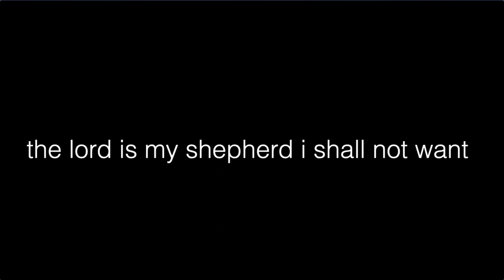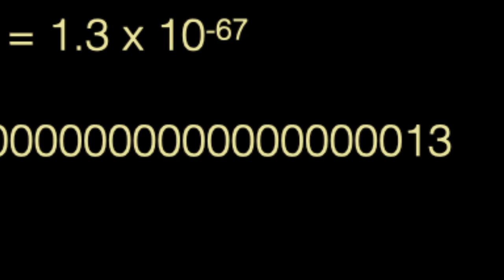53 | The Great Debate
The historic debate between Darwin's Bulldog (Thomas Huxley) and Bishop Wilberforce had enormous consequences for science. Arthur Wilder-Smith examines the arguments of both sides and reaches stunning conclusions.